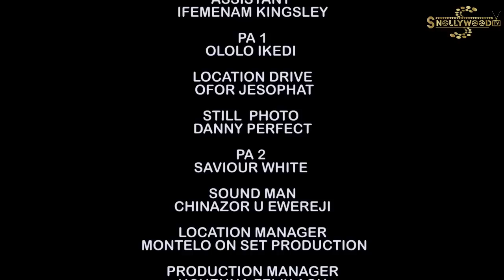FASHION DESIGNER AND HER SISTERS FULL MOVIE/CHIZZY ALICHI/LUCHY DONALDS/EBUBE OBIO 2023 LATEST MOVIE